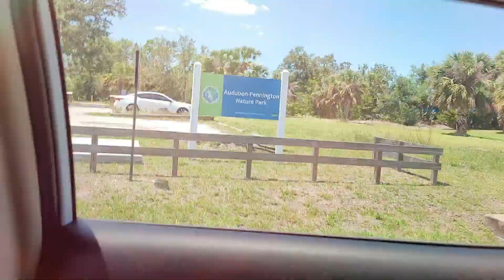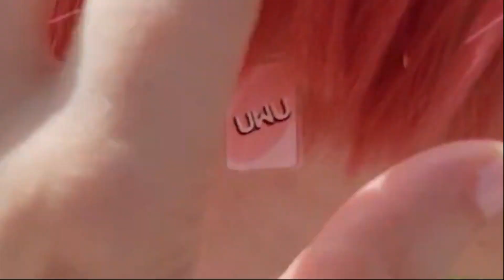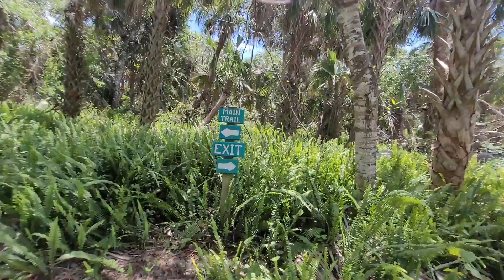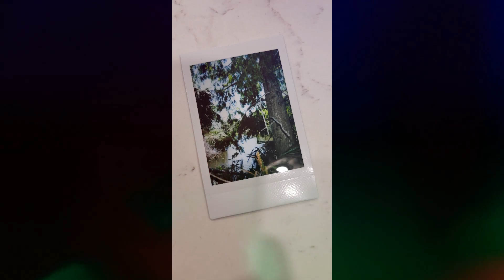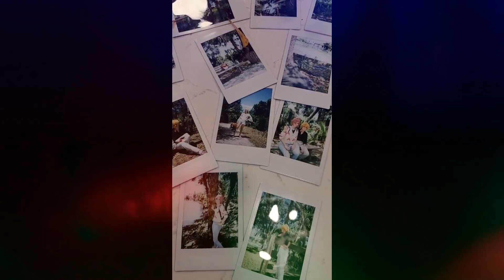Toilet Bound Hanako-Kun Cosplay [Hiking & Taking Polaroid Photos!]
Nene, Mitsuba and Kou all go on a field trip on a hiking trail to take photos for there school photo club for the weekly newspaper!

Nene, Mitsuba, Kou